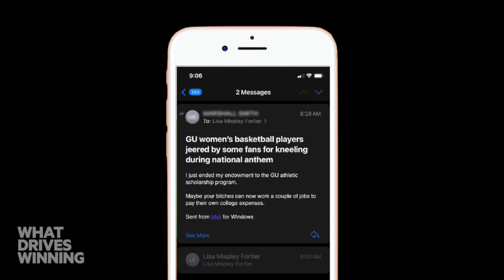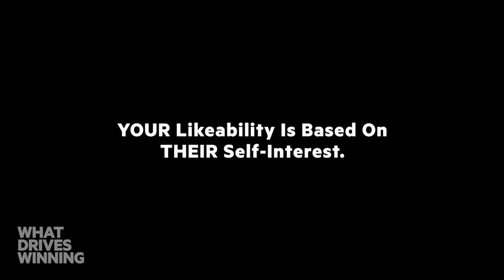Managing the Critics | Lisa Fortier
- "You can’t win enough to make everyone happy."

Brett and Lisa Fortier (Gonzaga Women's Basketball) have a real conversation around the internal struggle of managing external criticism.

00:00 Chef Scene: Confonting the Critic
02:21 “You’re not getting to me”
03:20 Becoming aware of the inner critic
04:42 Responding to exit interview feedback
06:22 From ‘pleaser’ to changing your perspective
08:30 Team united; Crowd divided
14:23 Coaching & crisis management

What Drives Winning features real conversations with top minds in sport centering around character development, priority alignment, team cohesion, behavior management and self-awareness.